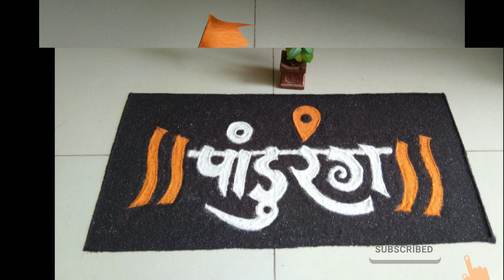Latest Easy Quick Ashadi Ekadashi Rangoli / Pandurang Rangoli / Vithalrangoli आषाढी एकादशी रांगोळी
Hello All ,
Welcome to Art knack by Aditi ..
Try this beautiful rangoli design and enhance the beauty of your home ..
And give your valuable feedback in comments box..
U can also follow on Instagram

Thanks 😊
Keep supporting keep designing ❤️